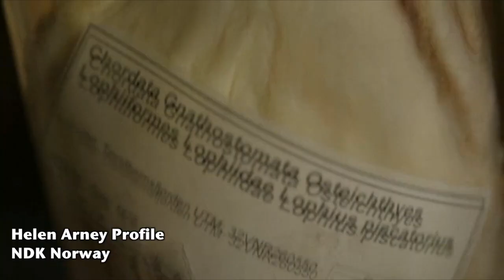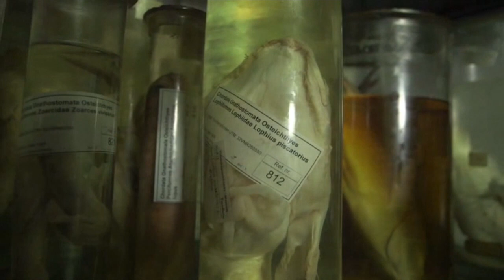Helen Arney - Science Presenter showreel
I do science presenting, sometimes in really daft situations... as illustrated here.

Or download the latest live shows with me, Matt Parker and Steve Mould as Festival of the Spoken Nerd for just £π (£3.14)

Here's what she would say about me:
"Science presenter, geek songstress and “Voice of an Angle” Helen Arney has appeared on TV, Radio and in theatres across the world with her unique mix of stand-up, songs and science.

You might have seen her explaining physics while riding a rollercoaster for BBC Coast, singing the periodic table on Channel 4 News, smashing a wine glass with the power of her voice live on Blue Peter, hosting “Outrageous Acts Of Science” on Discovery Channel, or touring with science comedy phenomenon Festival of the Spoken Nerd.

Helen has also filled several notebooks with rhymes for Uranus, none of which are printable here."

“Hugely entertaining, clever comedy at its best”
(The Skinny)

“Charming, witty, warm… great one-liners”
(The List)